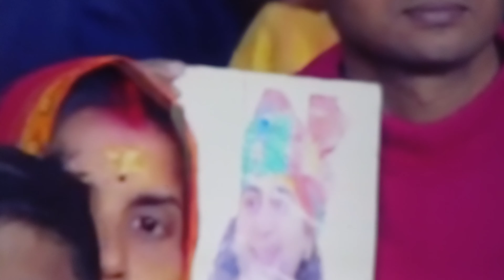हमें भगवान को क्या देना चाहिए गुरुजी अनिरुद्ध आचार्य ने